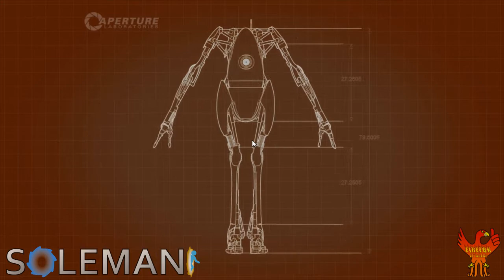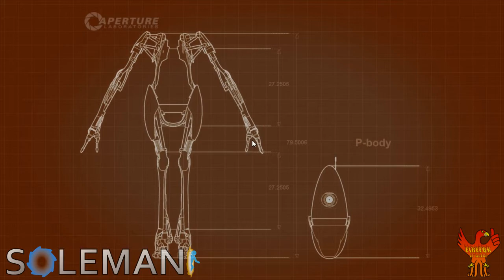Let's Play Portal 2 Co-Op DLC: Part 1 - Deux Times the Art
Firefox and I return once again to Aperture for yet another round of testing, but what horrors await us in Art Therapy? Psychologists beware!